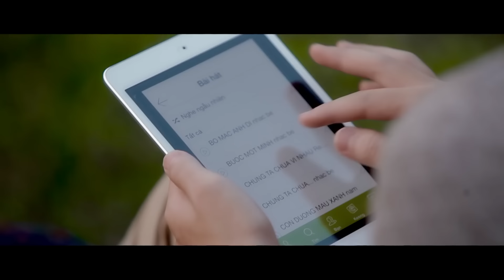Yêu Cô Bạn Thân Part 2 - Bằng Cường [Official MV HD]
Yêu Cô Bạn Thân 2 - Bằng Cường

Lời bài hát/Lyrics:
Thôi người ơi duyên tình ta
Đã không như chim bay có đôi
Ôi còn đâu duyên đậm sâu
Như ngày xưa anh hay ước muốn
Đêm về anh ôm niềm đau
Đọc lại những nét chữ hôm nào
Người trao cho anh trái tim
Nhưng chỉ trong nghĩ suy của anh.

Em giờ đây bên cạnh ai
Chắc em đang vui trong nắng mai
Giấc mộng phai vẫn còn mãi
Những lời yêu vương trong ký ức
Nay dở dang mối tình tan
Đôi bạn thân không như thuở nào
Ngôi nhà xinh thơm ngàn hoa
Có đôi chúng ta nay vắng một người.

[ĐK:]

Thôi từ đây duyên trời mây
Đã vỡ tan hoà theo nước mắt
Cũng tại anh bởi ngày đó không nói lời yêu
Nào ai muốn như thế người ơi
Anh cầu mong thời gian trở lại
Để cho anh nói với em hết bao lời yêu.
Welcome to Yeucahat.com

Gió cuốn theo về nơi chốn ấy
Anh còn thương anh còn yêu em lắm người ơi